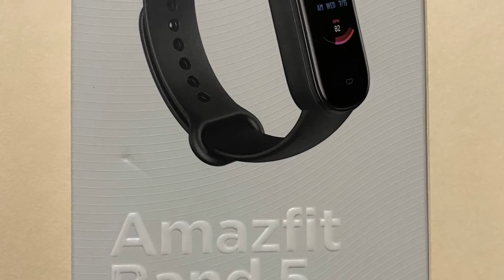January Update and weigh in